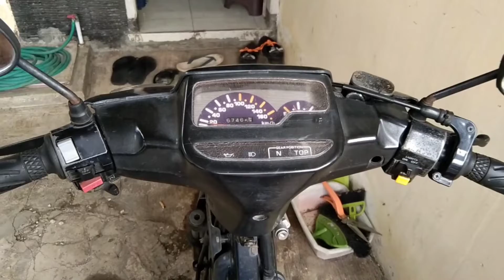Yamaha FIZ R 2003 review, tenaga kuat dan penampilan trendy